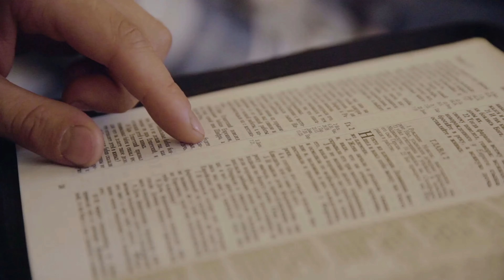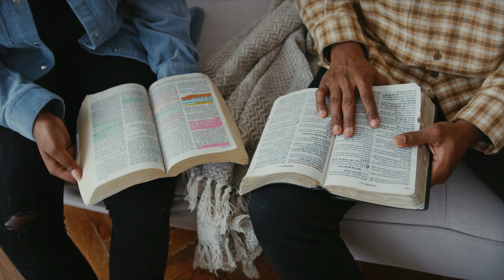The Truth Of The Gospel | Inspirational Daily | Daily Devotion and Motivation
John 15:26

But when the Helper comes, whom I shall send to you from the Father,
the Spirit of truth who proceeds from the Father, He will testify of Me.

Understanding The Gospel,
Grace And Truth,
Understanding The Truth Of The Gospel,